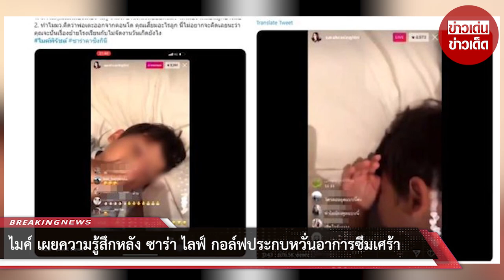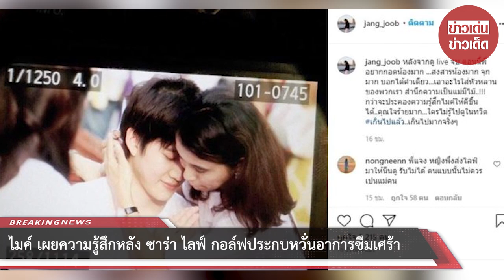ไมค์ เผยความรู้สึกหลัง ซาร่า ไลฟ์ กอล์ฟประกบหวั่นอาการซึมเศร้า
ขอบคุณที่มา :
ขอขอบคุณข้อมูลจาก: